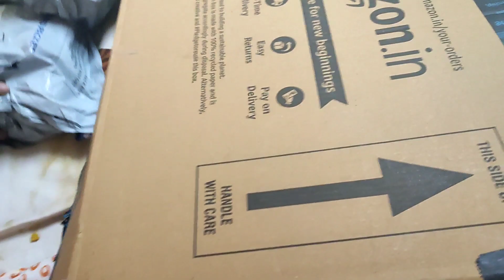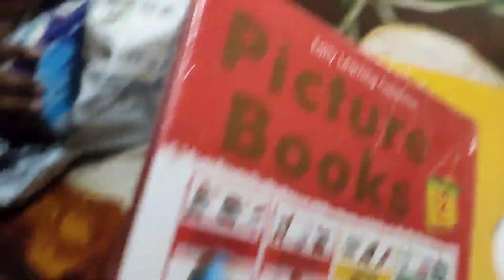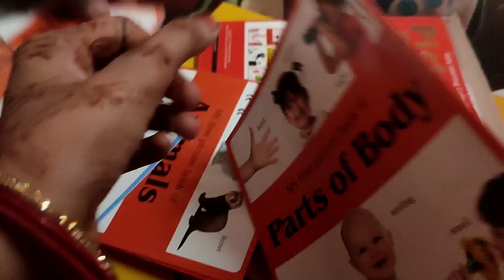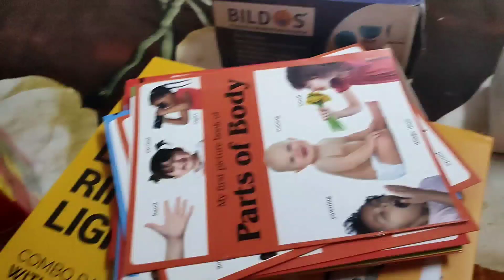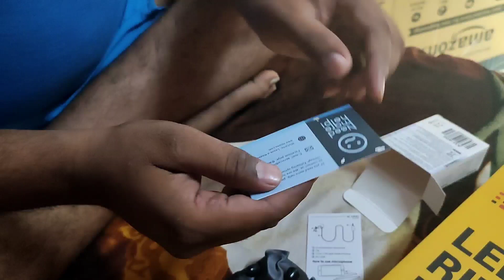Karwa chauth || Masala Darbar || Amazon shopping